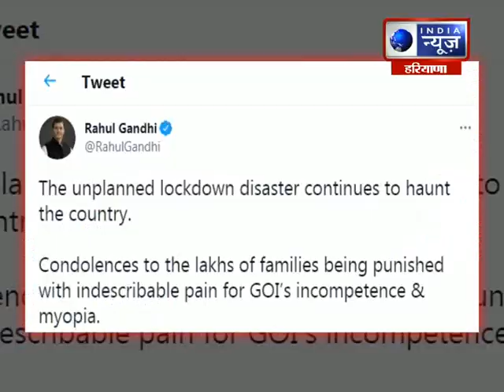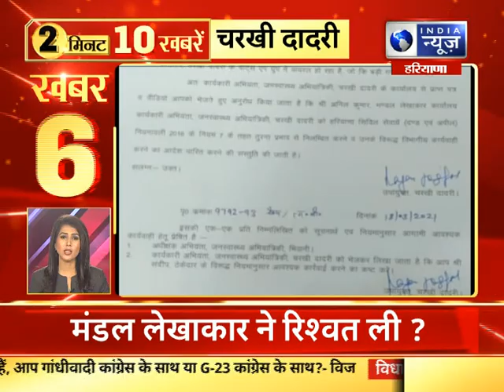Top 10 Headlines| 10 badi khabar | India News Haryana